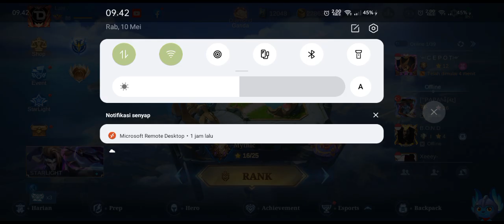SOLO RANK PAKAI HELCURT !! Siapa takut - Cara Combo Ulti Yang Benar !!